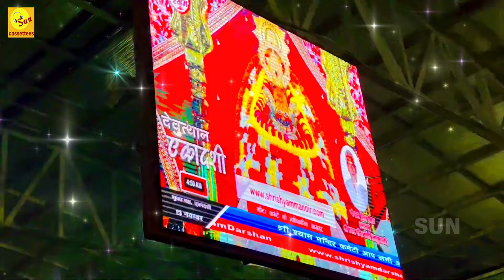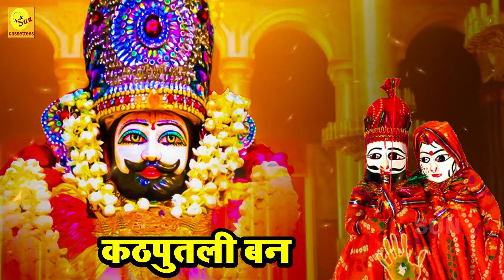Shyam bhajanजैसे मुझे चलाएं सांवरे वैसे ही चल पाऊं मैं,श्याम घणी तेरे हाथों की गर कठपुतली बन जाऊं मै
डोर मेरी तेरे हाथों में जिधर को खींचे खींच जाऊं नाम तेरे दीवानों में हो दासी तेरी मैं कह लाऊ superhit_Khatu_Shyam_bhajan super_hit_khatu_shyam_bhajan2024 KhatuShyambirthdaysong2024 Khat_Shyam_bhajan_Kanhaiya_Mittal best_collection_of_Shri_Shyam_Bhajan Khatu_Shyam_song Khatu_Shyam_Katha beautiful_Shyam_bhajan popular_Hindi_bhajan Sanjay_Mittal_bhajan latestshyambhajan2024 super_hit_khatu_shyam_bhajan2023 KhatuShyambirthdaysong2023 latestshyambhajan2023 super_hit_khatu_shyam_bhajan2024 KhatuShyambirthdaysong2023 latestshyambhajan2023 trendingbhajan viral_bhajan hitshyambhajan holibhajan2024 holimashup2024 latestholibhajan hitshyambhajan latestkhatushyamholibhajan devotional_songs_Shyam_baba Khatu_Shyam_Katha Khatu_chalisa Khatuwale_Shyam Khatu_Shyam_Mandir Jay Shri Shyam

SINGER :  RASHMI YOGINI
LYRICS  :  LOKESH

​श्याम श्याम बाबा सभी की इच्छा पूरी करें,जय श्री श्याम,जय लखदातार

जयश्रीश्याम,जय लखदातार,बोलो हारे के सहारे की जय